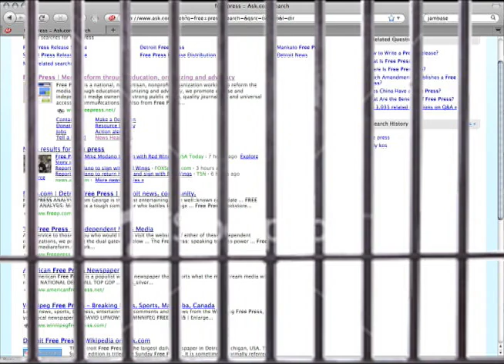Speak Out for the Internet!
On Thursday, Aug. 19, FCC Commissioners Michael Copps and Mignon Clyburn will be in Minneapolis to hear from you about the future of the Internet -- and whether you want corporations like Google and Verizon to grab control of the Internet and shut down the most democratizing platform we've seen in generations.

Here are the details:
WHAT: Public Hearing on the Future of the Internet
DATE: Thursday, Aug. 19, 2010
LOCATION: South High School Auditorium, 3131 19th Avenue South, Minneapolis

The event, co-hosted by Free Press, Main Street Project and the Center for Media Justice, is free and will include comments from the public.